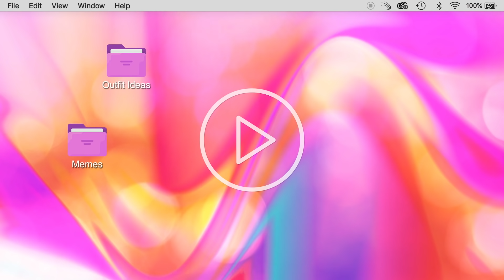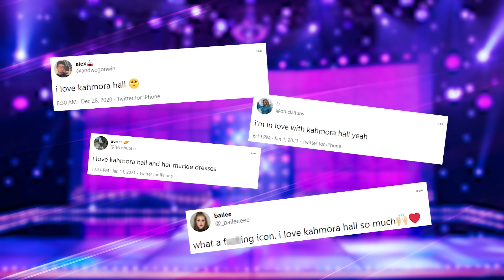SPOILER ALERT: A Message to the First Eliminated Season 13 Queen - Dahlia Sin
Dahlia Sin gives the first eliminated RuPaul's Drag Race Season 13 queen some words of wisdom about how to make the most of going home first. There will be SPOILERS from the episode, so be sure to watch RuPaul’s Drag Race Season 13 Episode 4 before this!  Find out if you can watch on WOW Presents Plus in your territory